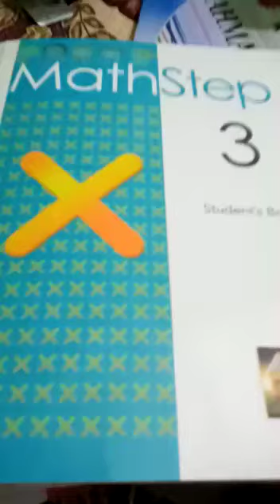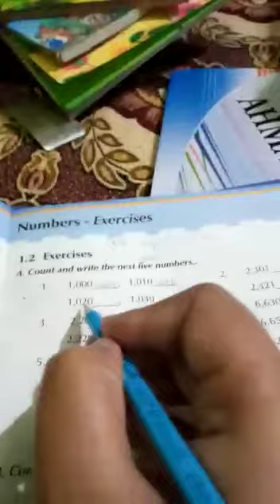G-III Maths unit#1 Lesson 5 l Day.6